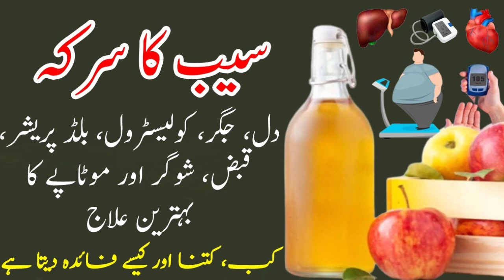Dill ki Taklif ke liye kon si 4 Chizen istemal karen || Castrol kam karne ka tarika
Roshan pakistan
chacha Roshan pakistan
dil ki takleef ki alamat
dil ki takleef kam nahi karte
dil ki takleef ki dua
dil ki takleef ka wazifa
dil ki takleef ka ilaj
dil ki takleef
dil ki takleef ke liye wazifa
dil ki takleef ke liye dua
dil ki takleef ka rohani ilaj
dil ki takleef dur karne ki dua
heart touching
heart
heart attack
heartbreak anniversary
heartless
heart of stone trailer